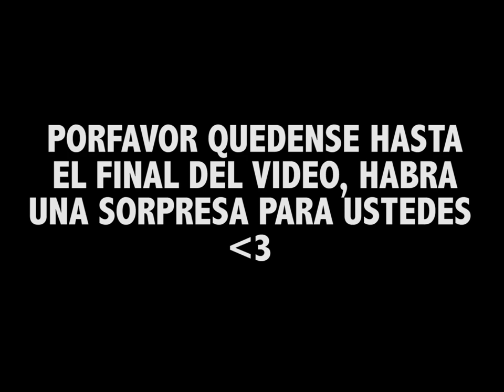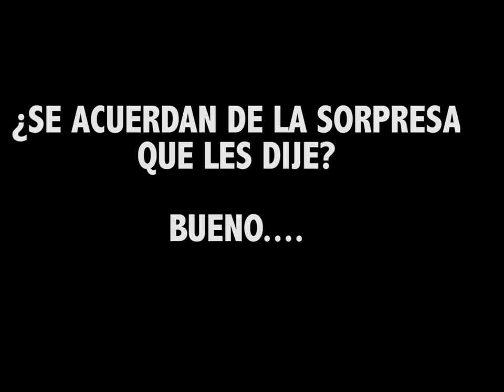BOTELLA CHALLENGE - Water bottle flip challenge | Giuseppe lamberti | TRANQ-JEAN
la cámara me hace gordito :( y chato